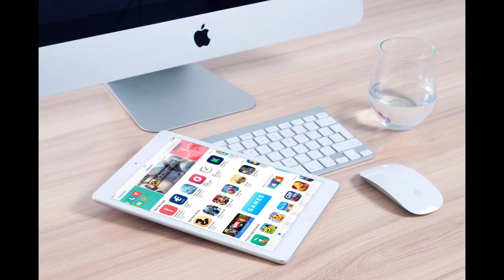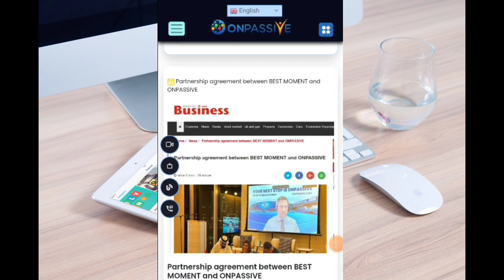खुशखबरी CEO ने करी बड़ी पार्टनरशिप onpassive | ONPASSIVE NEW UPDATE